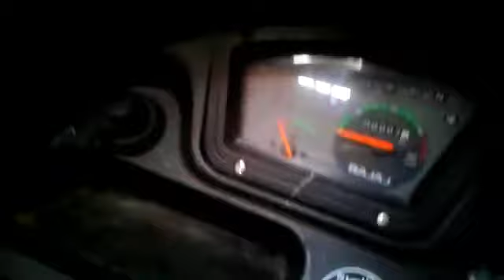Bajaj BS6 Maxima AUTO DIESEL ENGINE New 2020 Asanur Vlogs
Bajaj BS6 Maxima AUTO DIESEL ENGINE New 2020